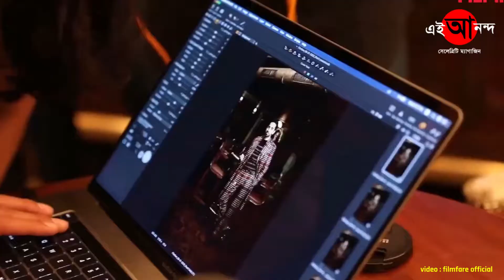এক সময় ট্রেনে গান করতেন জাতীয় পুরস্কারজয়ী আয়ুষ্মান | national award winner ayushmann khurrana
We suggest that this video to be used only for information seeking and not to make any decision based on that. We always try to give you the correct news and information but we do not claim any guarantee. The information of this video is taken from various websites.